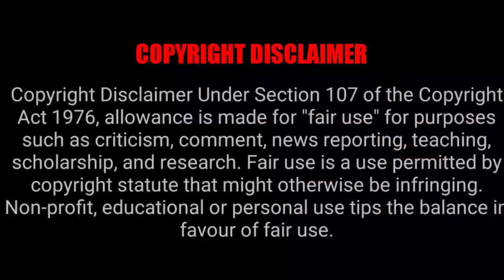Abbi Secraa | Wiki Biography | Body Measurements | Age | Relationships & Plus-Sized Model